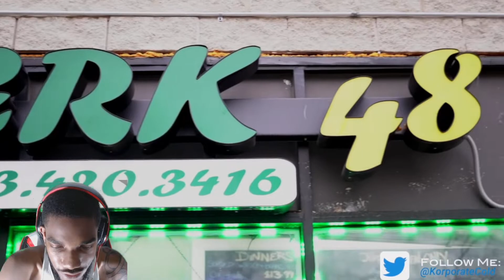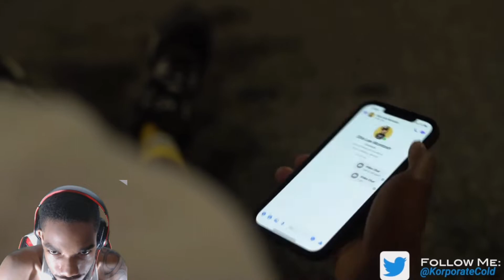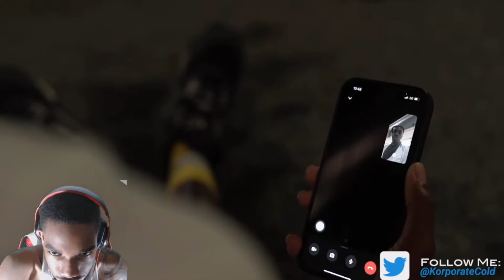BlackChicagoBeLikePart100Part2 Reaction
PSN- Hxthead🎮